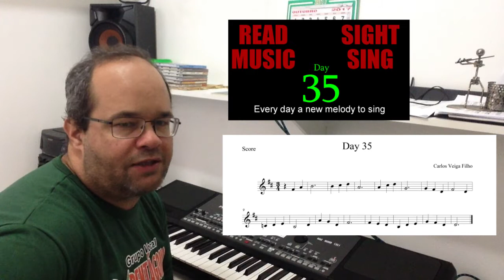Ditado de intervalos - Tutoriais em música